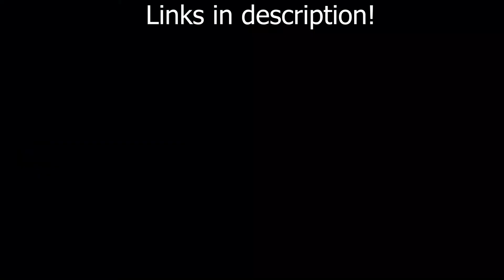Bass Fishing with a top water frog in Dularge, Louisiana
Short little trip to the marsh in Dularge, La and a pretty decent frog bite. Nothing huge, but Nick manages to get a few good hook ups on this trip.